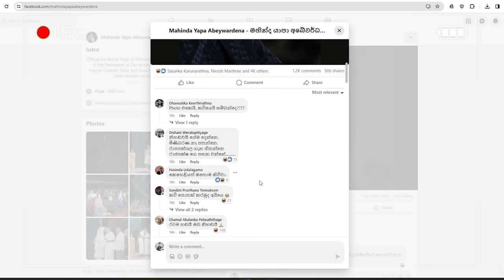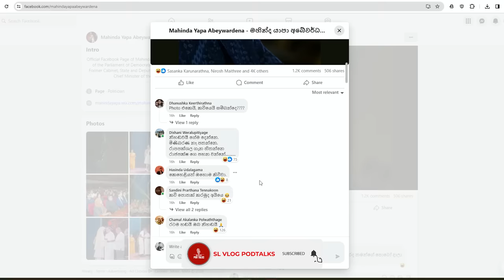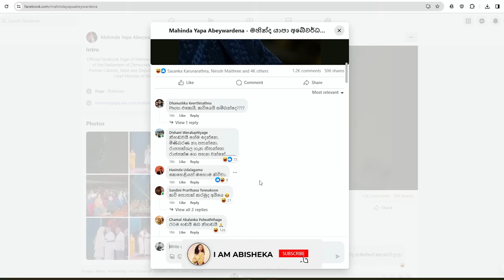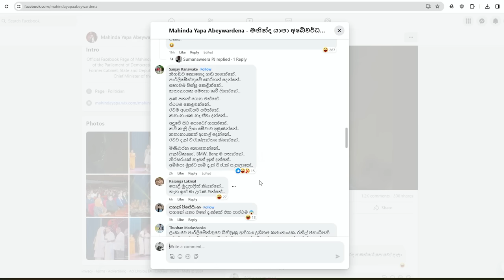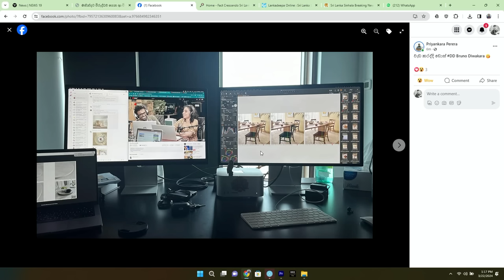පොහොට්ටුවේ තුන්කොන් ගැටුම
මෝඩාභිමානය 4.0 - Modabhimanaya 4.0